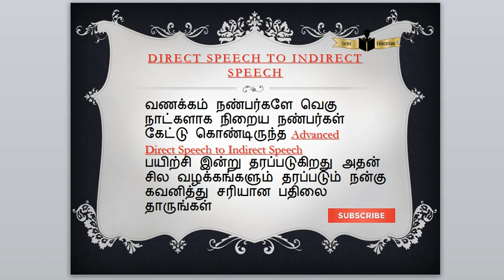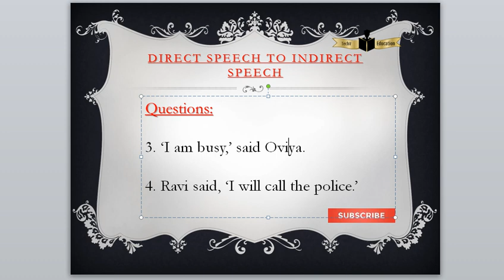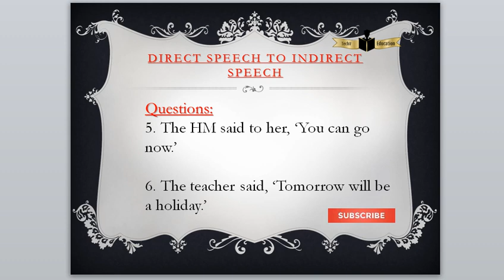இன்றைய முதல் பயிற்சி 25-OCT-2020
Direct Speech into Indirect Speech

tamilspoken english,spoken english,tamil,Advanced Spoken English in Tamil,Tamil advanced Spoken english, english,english spoken